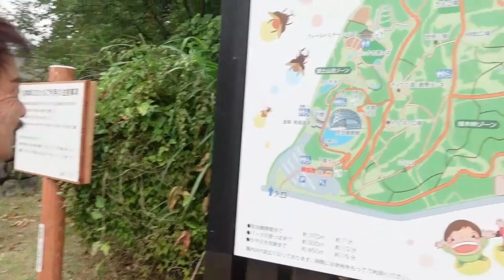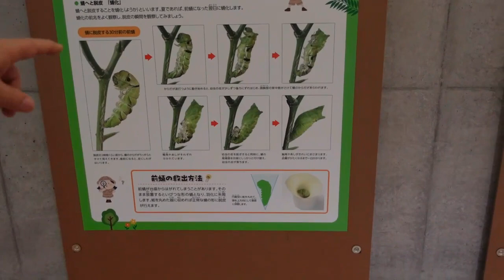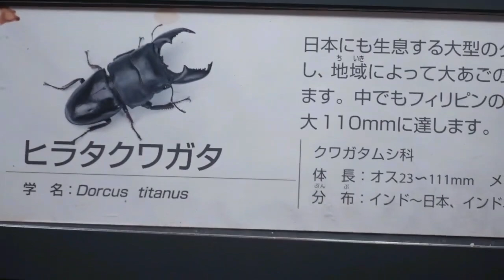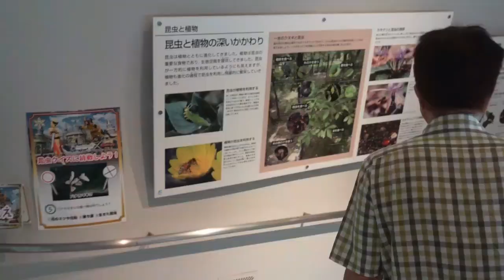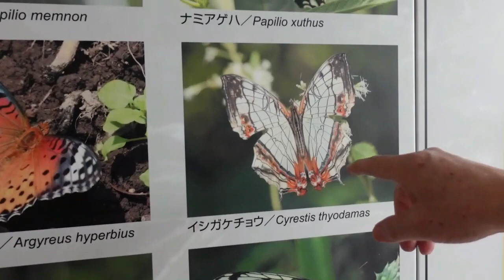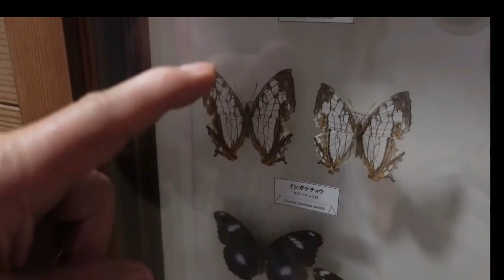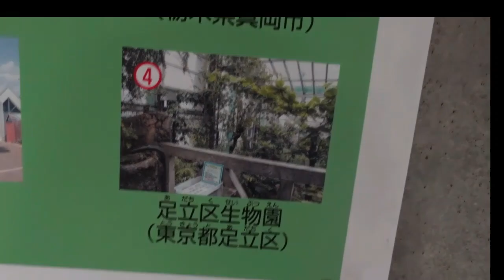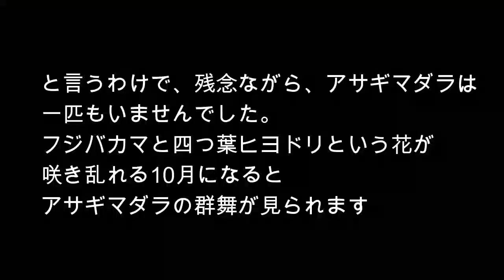からだにいいミネラル温泉に行く前に、ぐんま昆虫の森へ行って蝶と戯れた・成田アキラ（漫画家）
群馬県赤城・湯ノ沢館の温泉に行く前に、ぐんま昆虫の森へ行った。
ワシは昆虫採集少年だった。子供に帰ってチョウチョと戯れてきた。